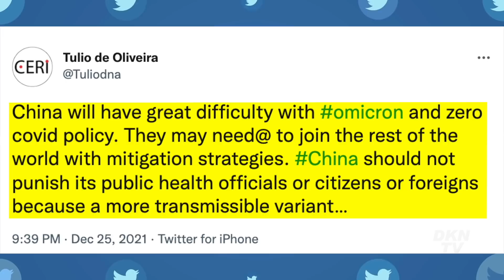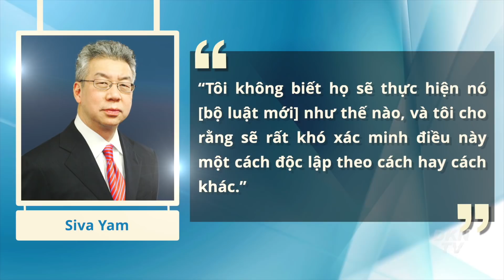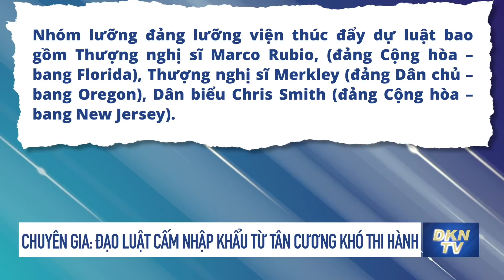Tin tổng hợp tối 26/12: Nhà khoa học nói rằng chính sách ‘không Covid’ của Trung Quốc là vô ích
Tin tổng hợp tối 26/12:
0:00 Điểm tin
0:56 Triển khai mở lại 9 đường bay quốc tế
2:06 Nhiều cửa khẩu ở Lạng Sơn vẫn tạm dừng thông quan, hàng nghìn xe tiếp tục nằm chờ sau 1 tháng
3:58 Một ban ở TP Thanh Hóa chi tiếp khách vượt định mức hàng tỉ đồng
5:02 Hơn 100 chuyến bay Nhật Bản bị hủy do tuyết rơi dày đặc
5:44 Chính phủ Nhật sẽ mua lại các bằng sáng chế nhạy cảm của doanh nghiệp
6:57 Tuyến đường di cư bí mật đưa lao động Việt Nam sang Anh
9:35 Trung Quốc 'tuyên chiến' với nạn khoe của trên mạng
12:05 Nhà khoa học nói rằng chính sách ‘không Covid’ của Trung Quốc là vô ích
15:23 Chuyên gia: Đạo luật cấm nhập khẩu từ Tân Cương khó thi hành